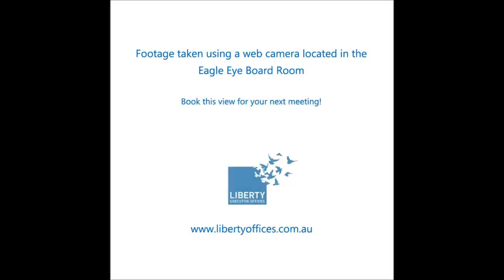Elizabeth Quay Construction - Time Lapse Video: 1st Oct - 15th Dec 2013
Time lapse video of the Elizabeth Quay construction in Perth, Western Australia. Taken from 1st October to 15th December 2013. The web camera was setup in a Serviced Office in Perth with an excellent view overlooking the Swan River.